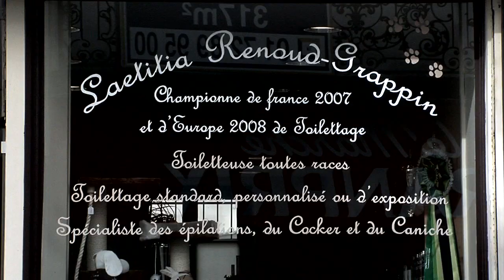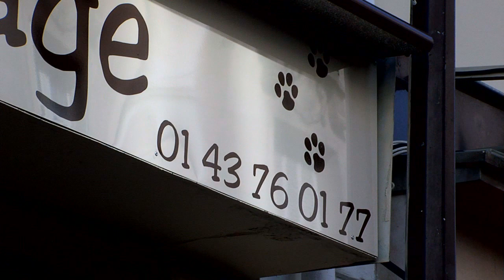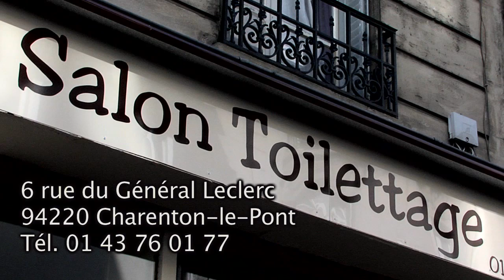Cheston - Toilettage Canin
Installé au numéro 6 de la rue du Général Leclerc à Charenton-le-Pont, le salon de toilettage de Laëtitia Renoud-Grappin vous offre ses services     professionnels de beauté canine : coupe des griffes, coupe des poils - y compris entre les coussinets - nettoyage des oreilles, bain et séchage.

Votre animal est traité avec soin, tous les toilettages étant effectués par Laëtitia, championne de France     de toilettage 2007, championne d'Europe 2008 et membre de l'équipe de France 2009. Plus qu'un toiletteur, c'est un « styliste » qui travaille sur votre compagnon pour le rendre encore plus beau et un endroit parfait pour acheter tous les accessoires et     les produits dont vous avez besoin !

Votre visite sera un souvenir agréable pour vous et votre animal !